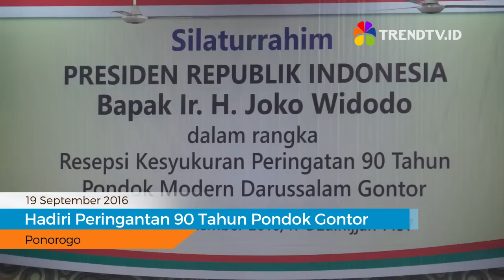Presiden RI Joko Widodo Hadiri Peringatan 90 Tahun Pondok Modern Darussalam Gontor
Presiden juga didampingin Ibu Negara Iriana Joko Widodo dan beberapa menteri. Presedin Joko Widodo juga meletakkan batu pertama pembangunan menara masjid jami' gontor dan peresmian gedung baru UNIDA Gontor